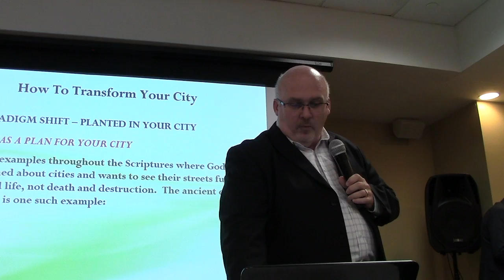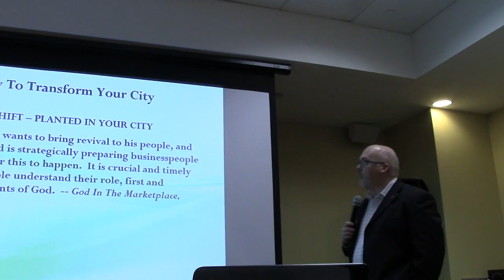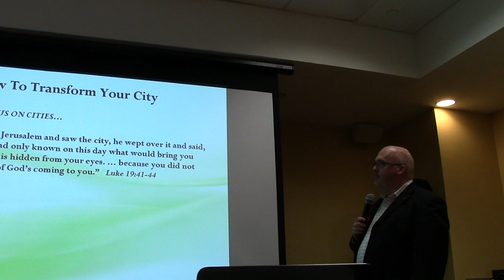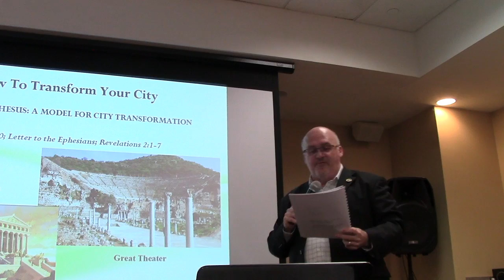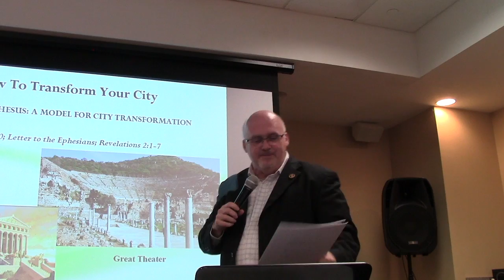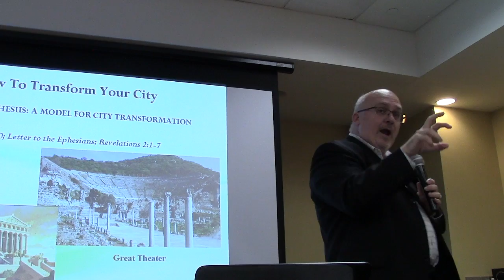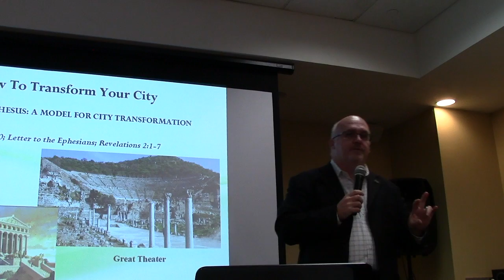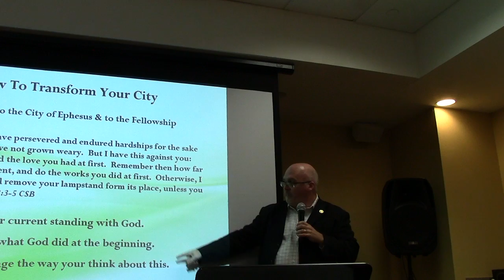South Texas Regional Training, FGBMFI-USA, part 2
Encouraging local chapters to focus on how they can impact their cities.  FGBMFI (Full Gospel Business Men's Fellowship International).